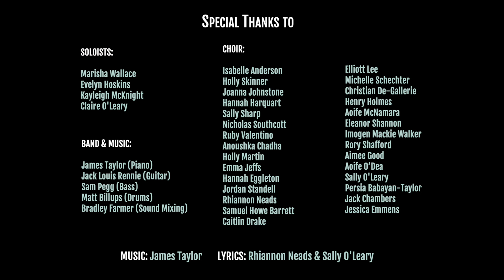"We're Unstoppable" | West End stars sing song to raise money for "Mind" and "Pieta"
A brand new song, "We're Unstoppable", has been created by Rhiannon Neads, Sally O'Leary and James Taylor

Appearing in the song are Marisha Wallace (Waitress, Dreamgirls), Evelyn Hoskins (Waitress, Sound of Music Live), Kayleigh McKnight (Hugh Jackman World Tour, Tina The Musical), Claire O’Leary (Les Miserables West End) and a choir of 28 recent graduates, whose studies have been cut short, or projects cancelled.

The song is raising funds for "Mind" and "Pieta".